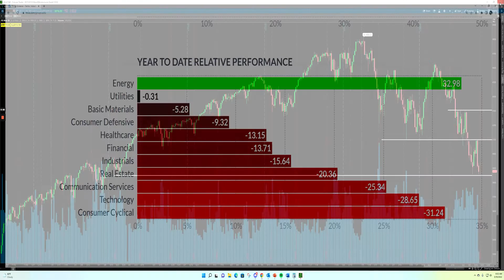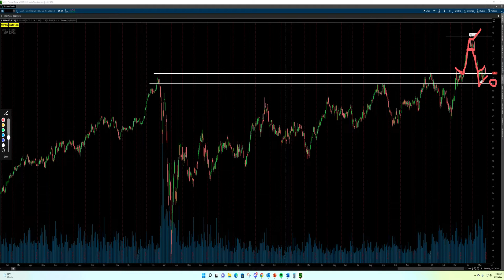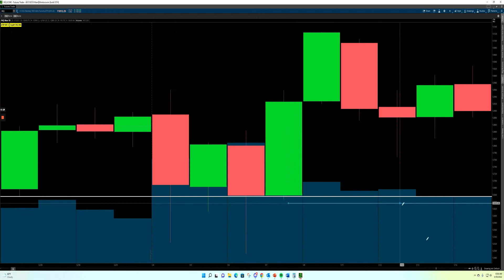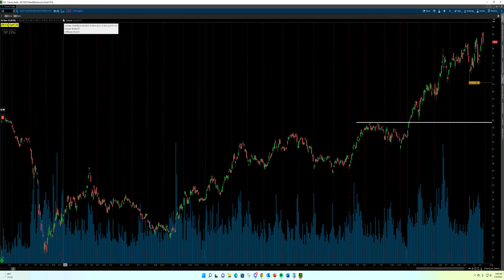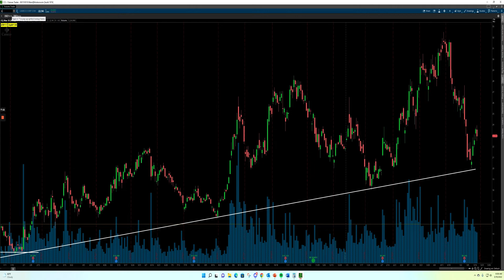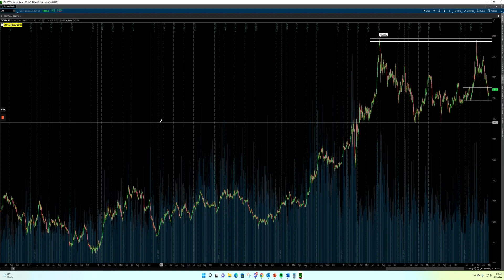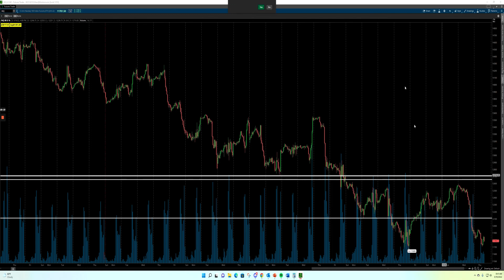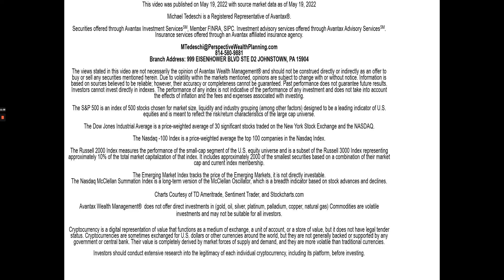Stock Market Technical Analysis 5/19/2022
In today's video, our Portfolio Manager dives into the leadership areas of the stock market, which are all now clear failed breakouts. Out of these areas, consumer staples companies were the most recent to get derailed. The price action at this current time is horrendous, but Mike will layout a couple of areas in the market that are sitting near key levels.